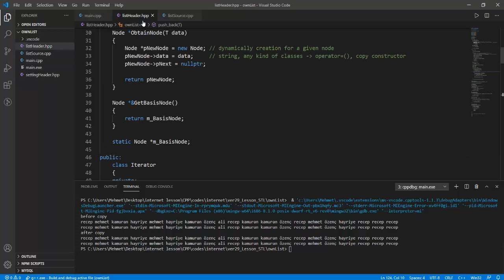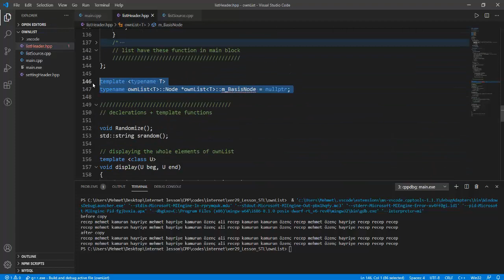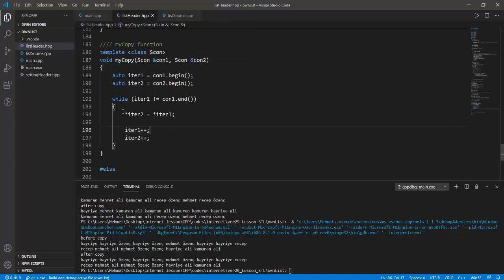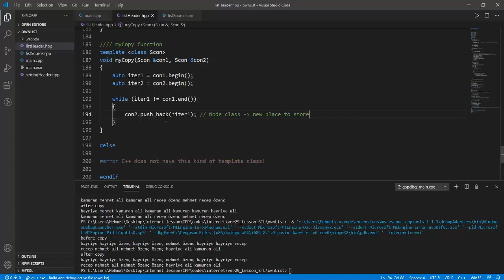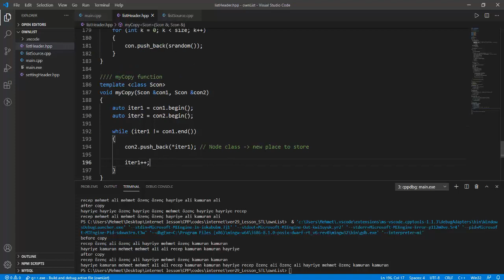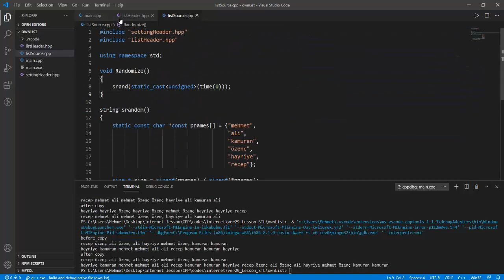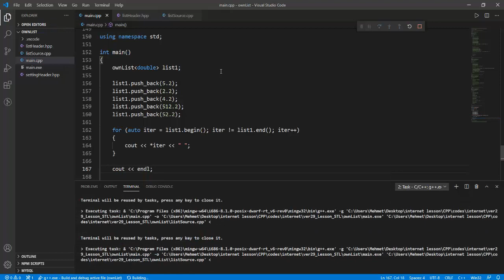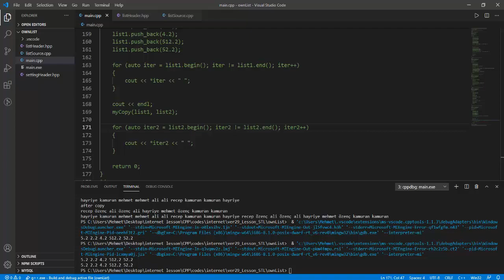Nesneye Yönelik Programlama - CPP/C++ - Ders 229 - List Template Yazımı - Part 7